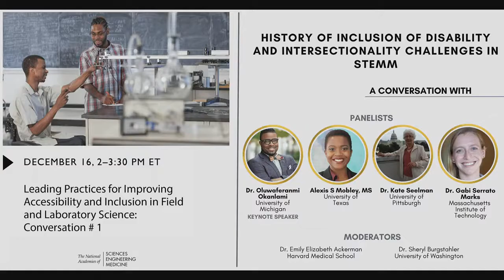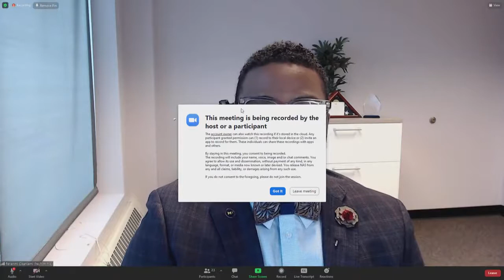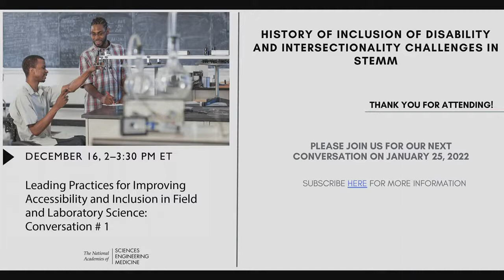Improving Accessibility and Inclusion in Field and Laboratory Science - Conversation #1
This is the first conversation for Leading Practices for Improving Accessibility and Inclusion in Field and Laboratory Science: A Conversation Series.

The first conversation in the series will focus on the history and representation of disabled experiences in STEMM, the intersection of racism and ableism in the context of science and research, and offer key insights into how intersectionality can be addressed in STEMM. The event will bring together a group of scholars and leaders in the disability community in a live webcast conversation about these topics. Our speakers will discuss key questions for the community, including: how can we move from diversity to true equity in educational and research environments? How can we support those with a combination of marginalized identities at the personal and institutional level? What can we learn from research and practice regarding other marginalized groups that can help guide similar research and practice with respect to the disability community and nurture a strong, inclusive culture?

We enthusiastically encourage the public to share perspectives and to participate in the discussion. Prior to the conversation, we will share a pre-recorded keynote presentation to set the stage for the discussion. The event will be webcasted with opportunities for viewers to submit questions via a live chat. An ASL interpreter and live transcriptionist will be present at each event. Additional requests for accommodations can be submitted during registration until December 10th, 2021.

A live transcriptionist and ASL interpreter will be present at every conversation.